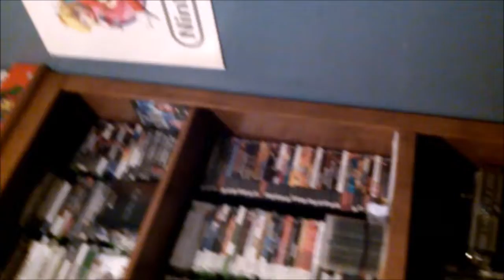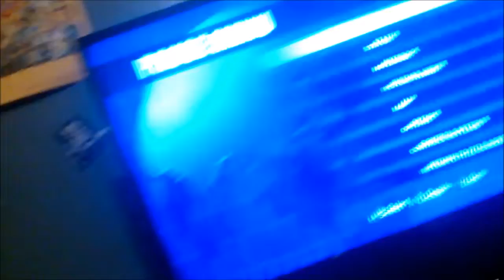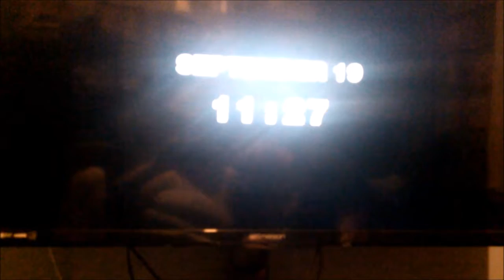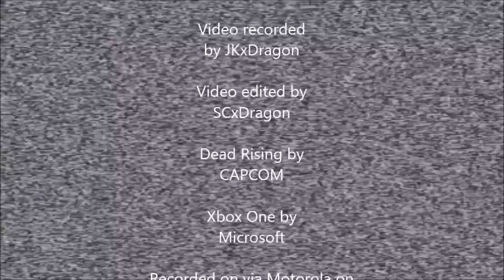First time playing Dead Rising! Featuring JKxDragon